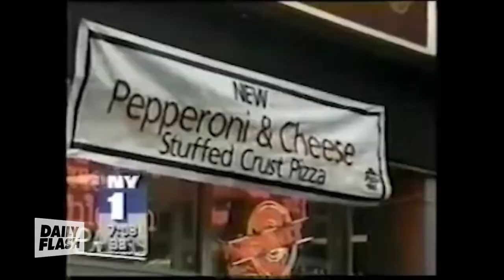Stolen Dough Documentary | Anthony Mongiello | Daily Flash